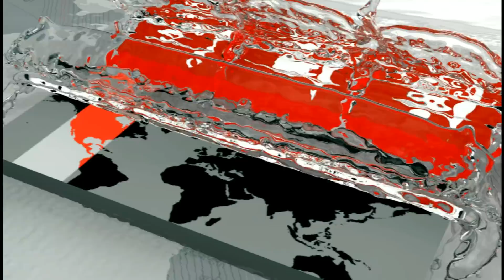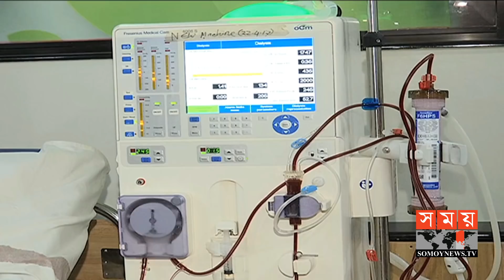অতি মুনাফার লোভে ডায়ালাইসিসের বাণিজ্য করছে কিছু হাসপাতাল! | Kidney Dialysis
কিডনি বিকল রোগীদের সপ্তাহে সাধারণত ২ বার ডায়ালাইসিস করার কথা বলেছেন বিশেষজ্ঞ চিকিৎসকরা। তবে ভয়াবহ মাত্রায় সপ্তাহে ৩ বার করা হয় বলে জানান তারা । চিকিৎসকরা বলছেন, অতি মুনাফার লোভেই আইসিইউ আর ডায়ালাইসিস বাণিজ্য করছে নগরীর কিছু প্রতিষ্ঠান। এসব বাণিজ্য বন্ধে ব্রেইন ডেথ সার্টিফিকেট চালু বাধ্যতামূলক করাসহ অপরাধীদের আইনের আওতায় আনার দাবি। আজহার লিমনের রিপোর্ট।